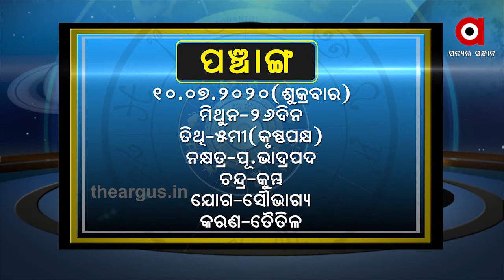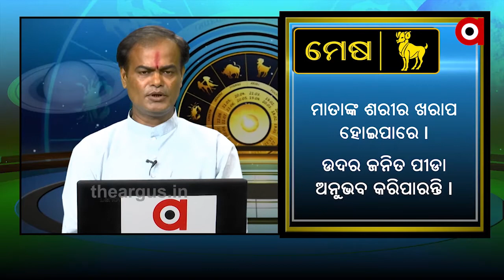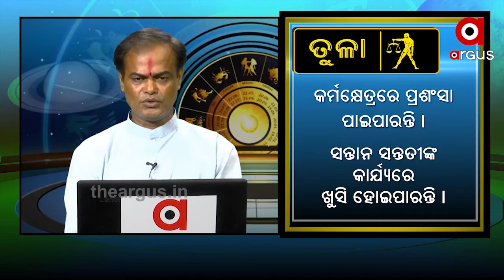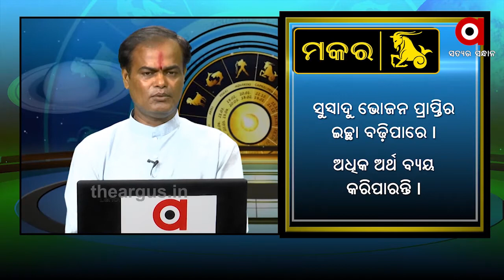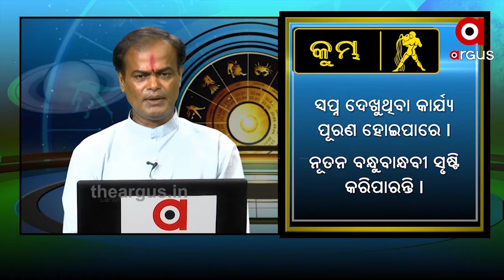What’s Your Rashi.....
What’s Your Rashi 10th July 2020.